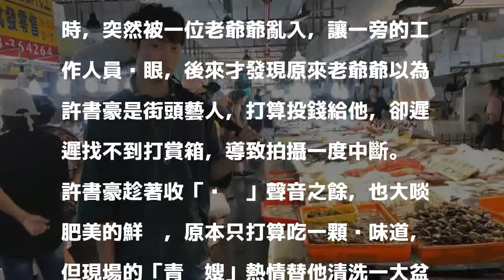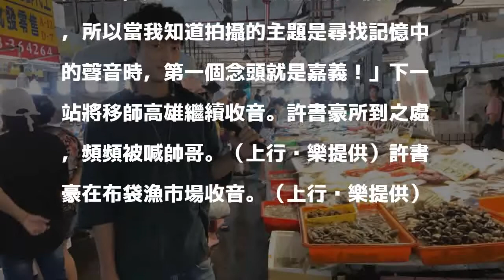男星啖鮮蚵補精 遭路人亂入想給錢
〔記者翁子涵／台北報導〕許書豪4月為影音平台南下拍攝紀錄短片，並將這些收音創作成新歌，第一站選擇到嘉義體驗在地生活，他在高跟鞋教堂前錄製表演片段時，突然被一位老爺爺亂入，讓一旁的工作人員傻眼，後來才發現原來老爺爺以為許書豪是街頭藝人，打算投錢給他，卻遲遲找不到打賞箱，導致拍攝一度中斷。

發表評論評論如下。